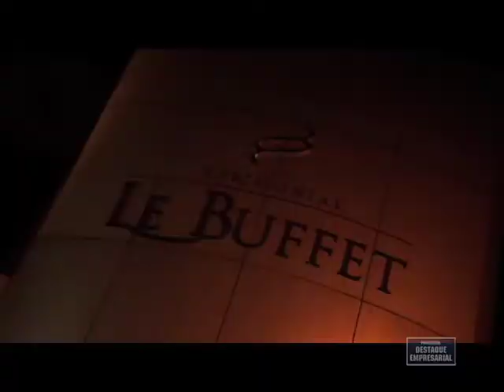Destaque Empresarial - Confraternização Sincodives - 01/12/2012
Destaque Empresarial Confraternização Sincodives